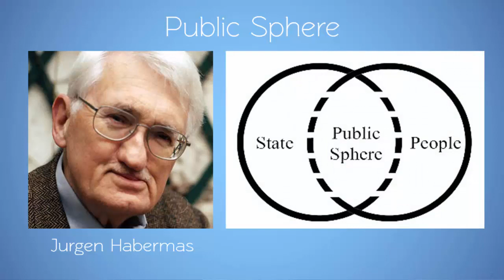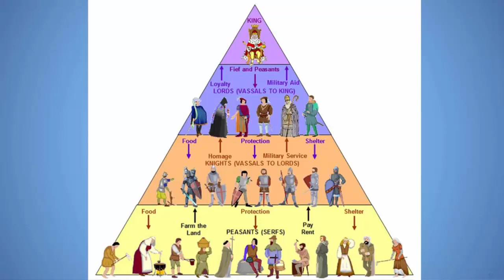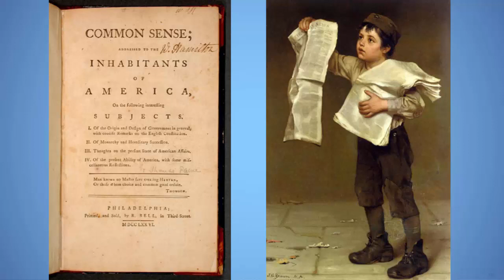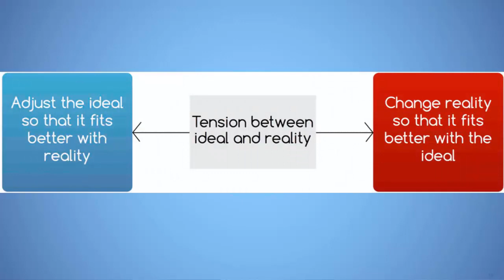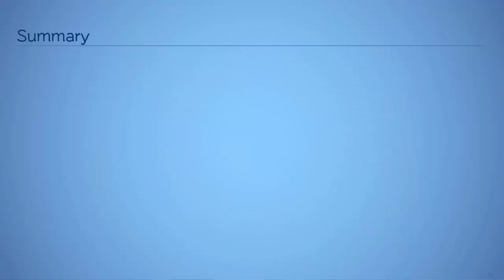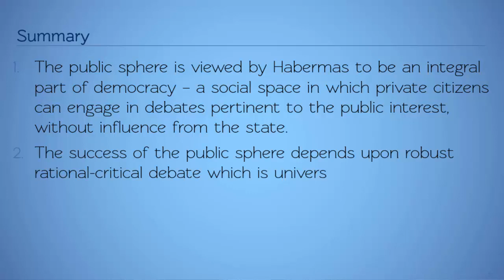Habermas & the Public Sphere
This video lecture outline Habermas's analysis of the public sphere and why it is important in understanding the role of the mass media in society.